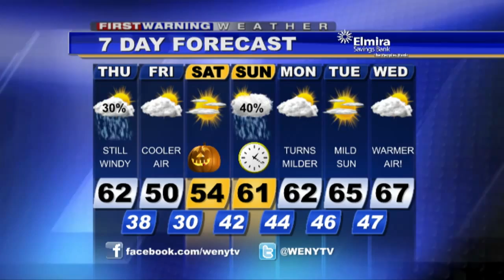10 29WXam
WENY-HD